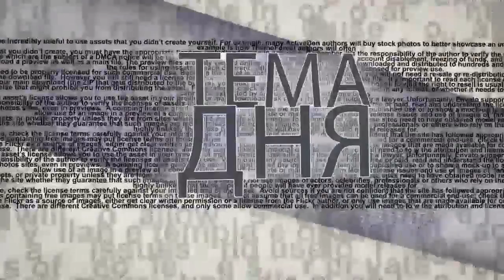Убийцы на дорогах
Серия тяжелейших аварий на дорогах Израиля с большим количеством погибших и раненых заставила вновь задаться банальными вопросами: кто виноват и что делать? В студии телеканала ITON.TV адвокат Юрий Брант. Ведущий - Михаил Юровский